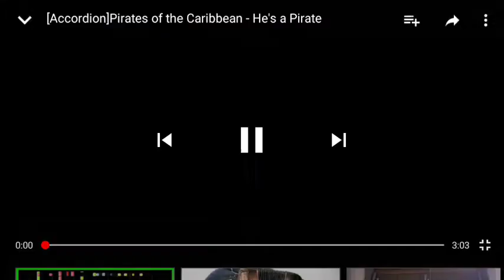Pirates of the Caribbean theme on accordion-1 hour loupe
I saw this on YouTube and thought, it would be a nice 1 hour loupe